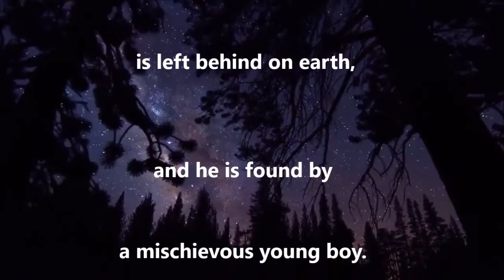extra-terrestrial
a touching story of an alien and a young boy

soundtrack: Porches and Universes by Puddle of Infinity